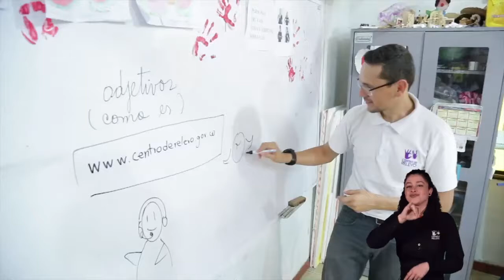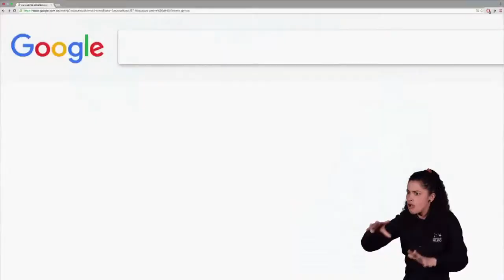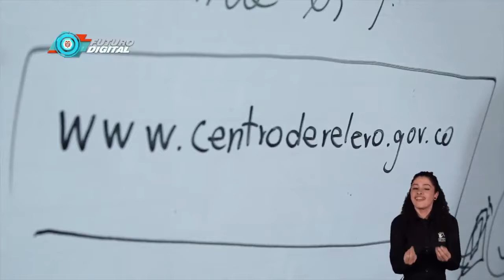Centro de Relevo desde los Talleres ConstruyendoPaís | C47 N6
El Centro de Relevo es modelo incluyente en el uso de las tecnologías para la población en condición de discapacidad. Gracias a esta iniciativa, adultos y niños sordos pueden comunicarse más fácilmente con sus seres queridos. ¡Mira este educativo vídeo, haciendo clic acá, ahora!